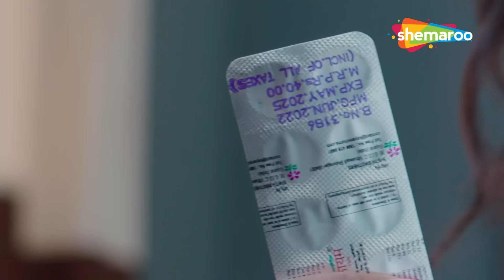Crime World | Best Of Crime World | Crime Alert Stories | Crime Ki Kahaniya - Ajeeb Sauda Parts 1